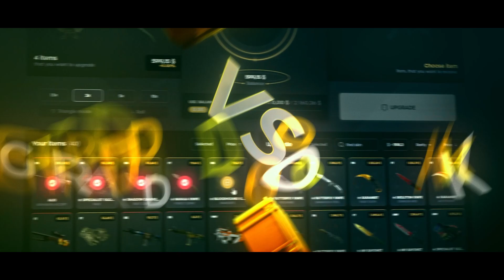IMORR MAJER ve XANTARES'İN SÖYLEDİĞİ YAPAY ZEKA ŞARKIYI DİNLİYOR! Eternal Fire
xantares
imorr
imor
maj3r
xfl0ud
calyx
xantares csgo
woxic csgo
cs go highlights
s1mple
woxic
clip highlights
imor fpl
fpl